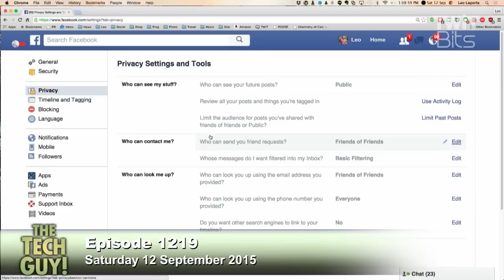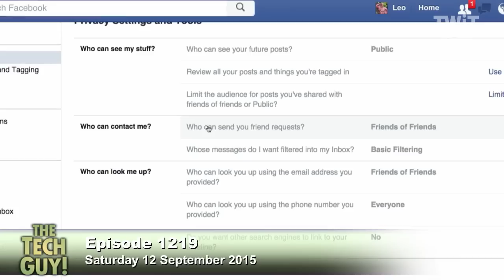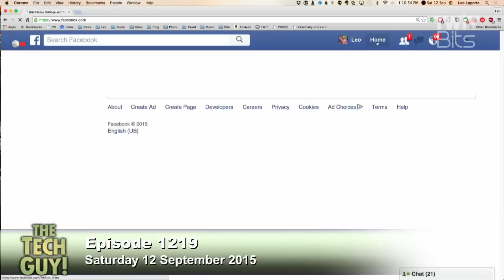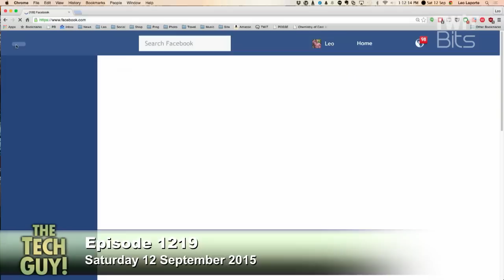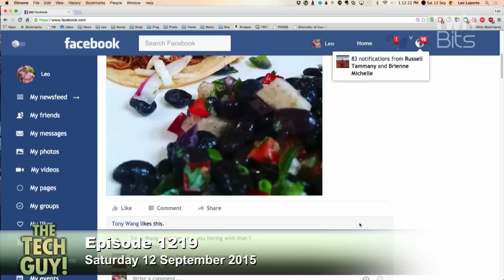Making Facebook Better: The Tech Guy 1219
Leo shows us settings in Facebook to make it more secure and safe.